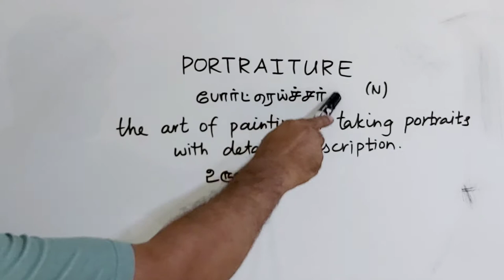PORTRAITURE tamil meaning/sasikumar